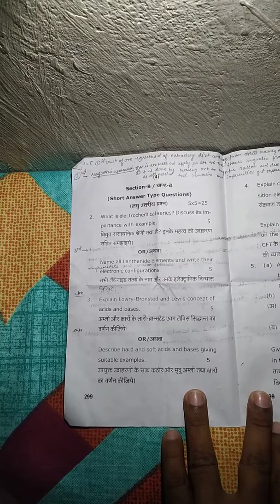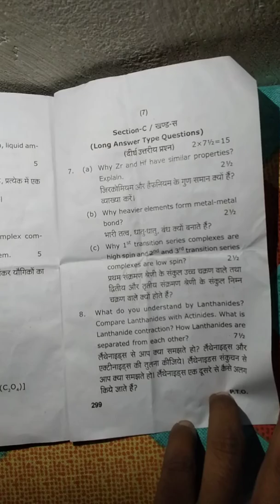Rmlau BSC 2year chemistry paper 1 2019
This video has rmlau BSC previous year paper